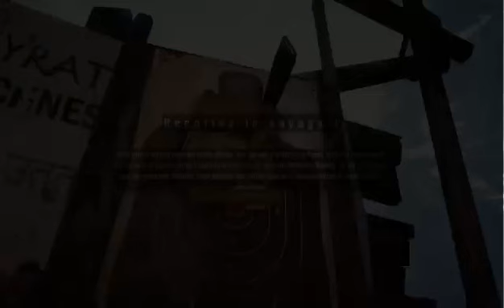[FR] Let's Play Far Cry 4 Campagne et Exploration Ep. 16